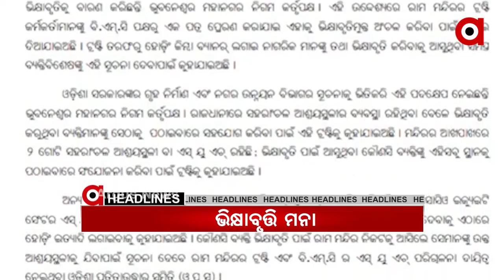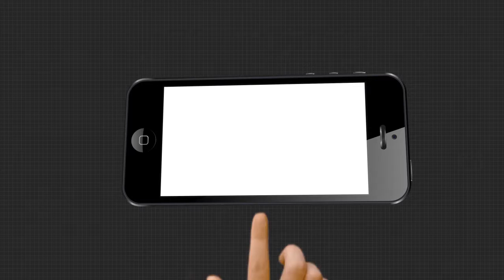Argus Update News 8am